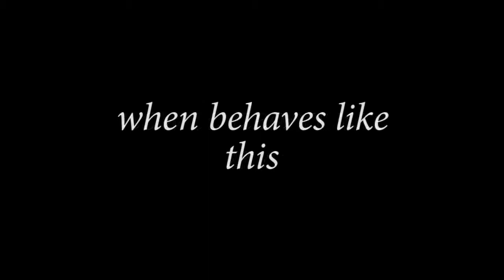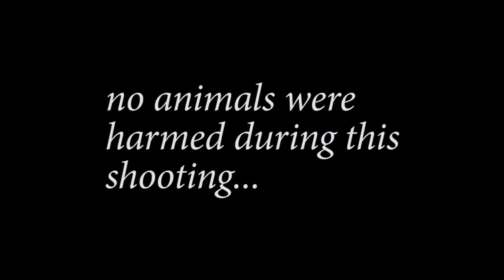How to deactivate a Cat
Sometimes little kities... do anything to give them food or i dont know what... well
a simple solution is to use the very expensive cloth hunger...